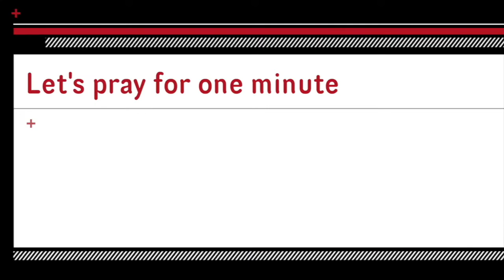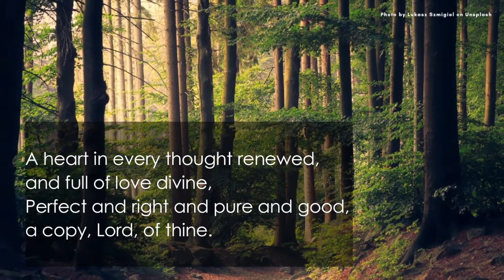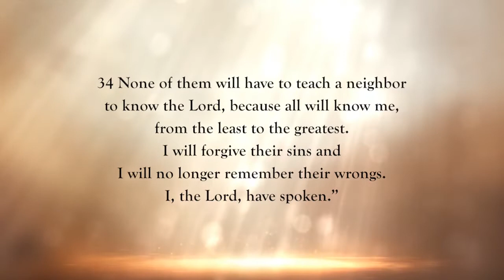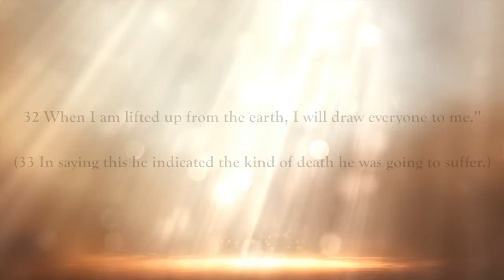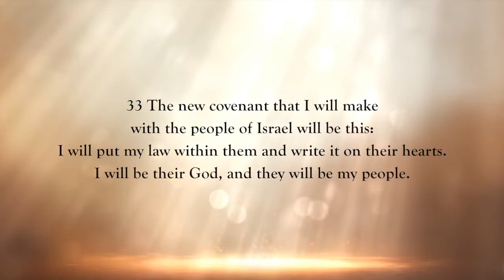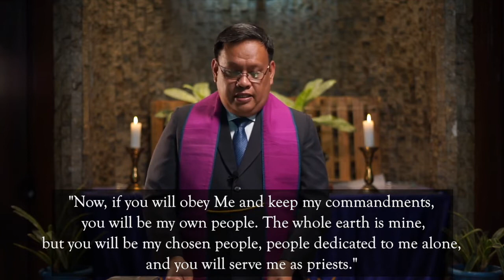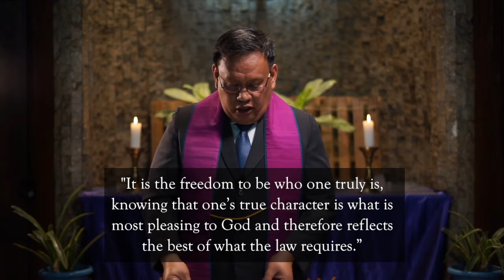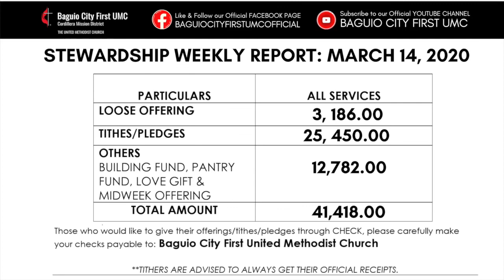The New Covenant Written in our Hearts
Blessed SONday!

JOIN us in this sermon on The New Covenant Written in our Hearts by our beloved Pastor Emmanuel Damilig.